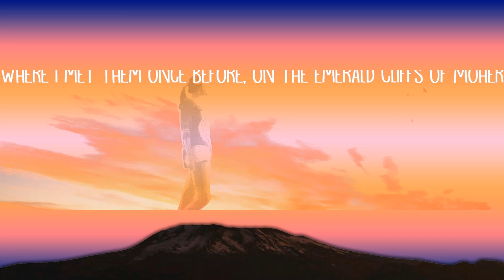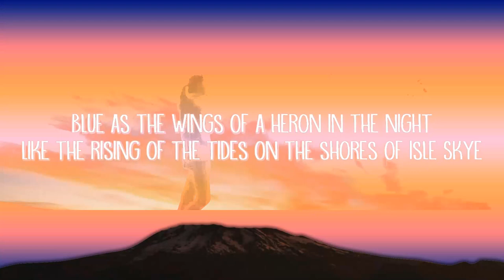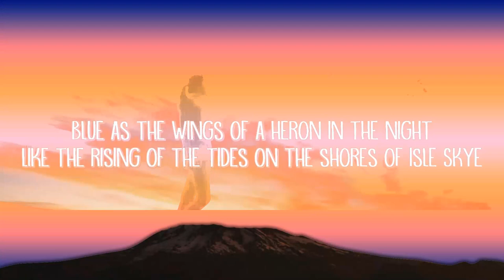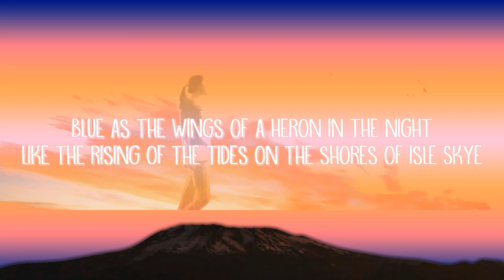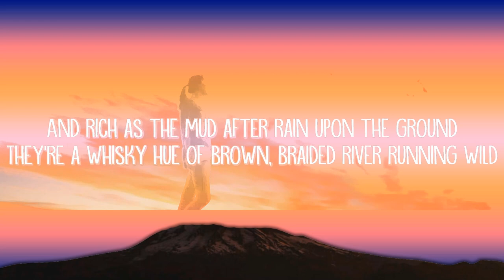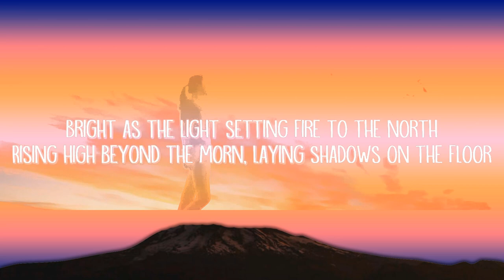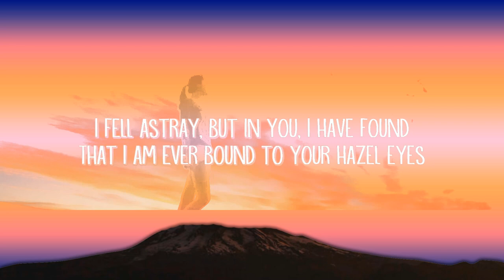Sabrina Jordan - Hazel Eyes (Lyrics) | 25mins of Best Vibe Music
Sabrina Jordan - Hazel Eyes (Lyrics)

Hazel Eyes Lyrics:

Blue as the wings of a heron in the night
Like the rising of the tides on the shores of Isle Skye
They gleam evergreen, winds 'a whistling in the pines
Like a castle-crawling vine, like the grassy Glen of Lyon
And rich as the mud after rain upon the ground
They're a whisky hue of brown, braided river running wild
I fell astray, but in you, I have found
That I am ever bound to your hazel eyes
Deep as the sea where the ocean meets the shore
Where I met them once before, on the emerald Cliffs of Moher
Bright as the light setting fire to the north
Rising high beyond the morn, laying shadows on the floor
Long is the day when the moon obscures the sun
'Tis the darkness they become, till the dawn upon the fjord
I fell astray, but I am bone & blood
And I am bound by yêu to your hazel eyes